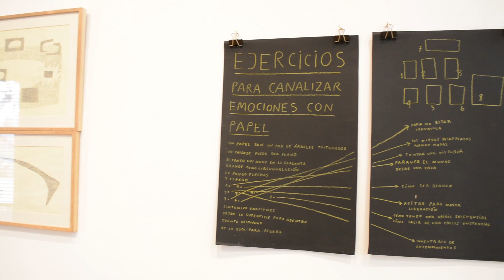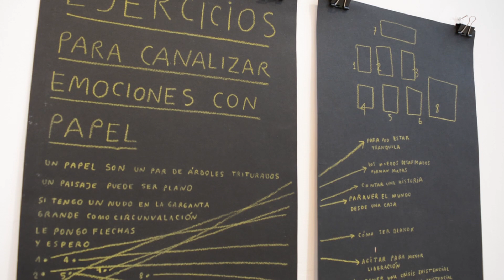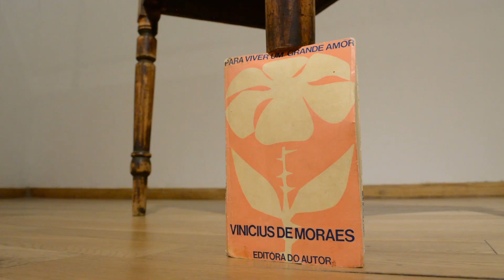PIEDRA PAPEL QUIMERA - Visita guiada - Julia Levstein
Tres artistas contemporáneas de diferentes lugares del país, realizan una profunda investigación en torno a las potencias que imprimimos en los objetos.
La exposición reúne a Mariana Barón (Buenos Aires-Mendoza), Marisol San Jorge (Córdoba-Catamarca) y Julia Levstein (Córdoba-Rosario), artistas que trabajan transfigurando las nociones de sostén, estructura, contención, resistencia y fragilidad de los objetos en un amplio campo dentro de lo que podría denominarse tecnologías para la vida y dentro de lo que constituye o ha constituido una tecnología para la muerte y sus rituales.

A partir de diversas aproximaciones, de las cuales se despliegan oficios como la cerámica, el bordado, el reciclaje de papel, el dibujo, las artistas investigan las posibilidades sensibles del entorno cotidiano, tanto en la ciudad como en el pueblo, entre Mendoza, Córdoba, Rosario, Catamarca, Buenos Aires, en el entorno público o común como en el terreno de lo íntimo.